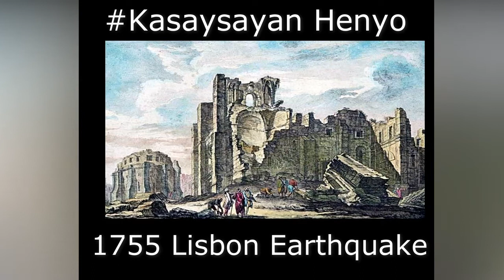LISBON EATHQUAKE 1755 | TAGALOG KASAYSAYAN